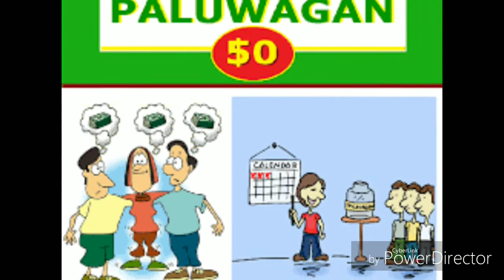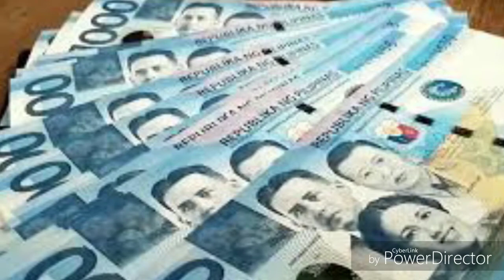Manok na Puti by Kons.Abe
minus one just another woman in love.
manok na puti(parody tagalog)..
mixed & mastered by emizki..
recorded at 47..